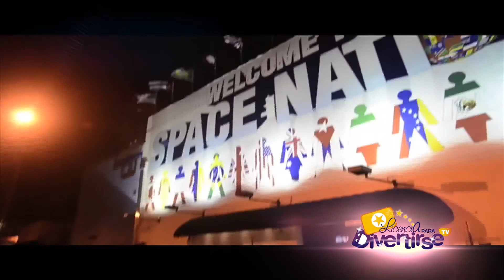Licencia Para Divertirse TV 01 • Parte 3/4